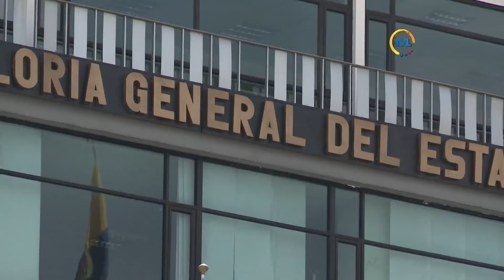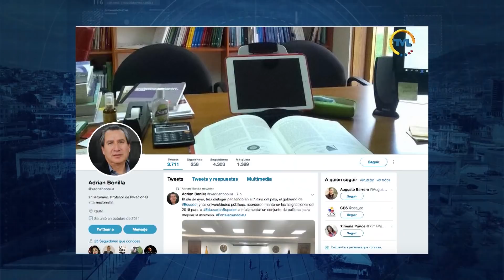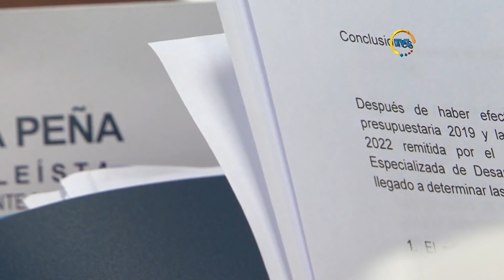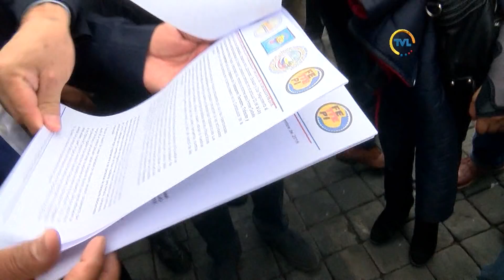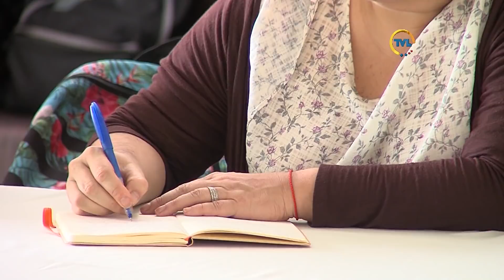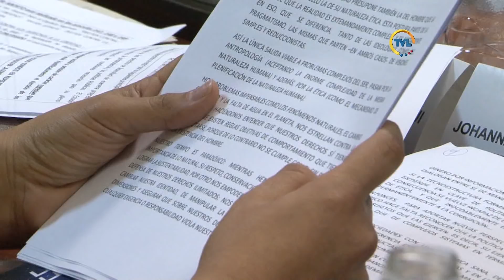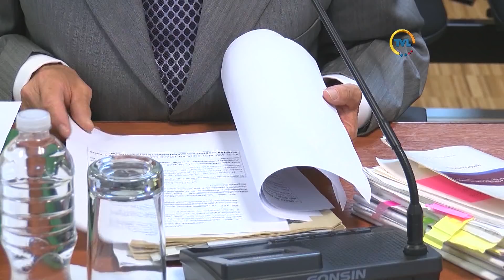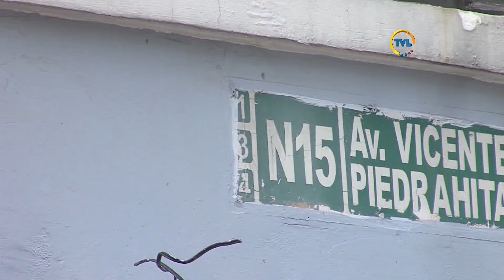TVL Noticias Emisión Estelar martes 20 de noviembre de 2018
Pleno de la Asamblea aprobó informe de la Comisión  que investigó el caso Gabela.

Por unanimidad se aprobó Proyecto de Ley de Creación de la Universidad del Río.

Presidenta de la Asamblea recibió a delegados de comunidad estudiantil universitaria.

Transportistas entregaron al legislativo propuesta de reformas a la Ley de Tránsito.

Asamblea conmemorará este jueves día de la eliminación de la violencia contra las mujeres.